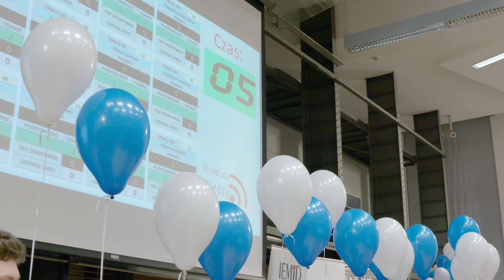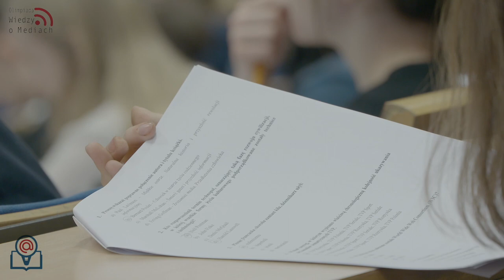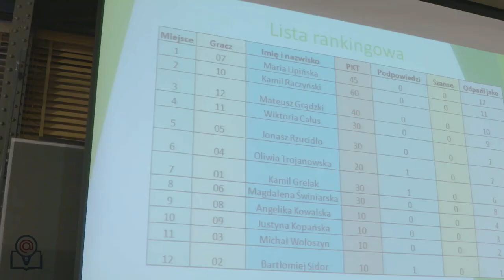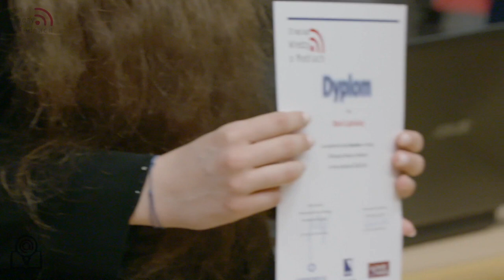2019 Relacja z V edycji Olimpiady Wiedzy o Mediach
Studio Tv Horyzont 21 zaprasza do oglądania relacji video z finału V edycji Olimpiady Wiedzy o Mediach.

Jak co roku organizatorem był Wydział Dziennikarstwa, Informacji i Bibliologii UW, a współorganizatorami 15 wyższych uczelni z całego kraju. Po napisaniu testu z zakresu wiedzy o mediach zawodnicy uczestniczyli w spotkaniu z p. redaktor Anitą Werner, a następnie udali się na zwiedzanie gmachu Telewizji Polskiej przy ul. Woronicza w Warszawie.

Drugiego dnia ci, którzy najlepiej napisali test, odpowiadali na pytania, a ich odpowiedziom przysłuchiwali się pozostali uczestnicy i opiekunowie. W wyniku tej rywalizacji wyłoniono zwycięzców tegorocznej edycji. Pierwsze miejsce zajęła Maria Lipińska z XX Liceum Ogólnokształcącego im. Zbigniewa Herberta w Gdańsku, II miejsce – Kamil Raczyński z Zespołu Szkół Ogólnokształcących i Zawodowych im. majora Henryka Sucharskiego w Bolesławcu, a III miejsce – Mateusz Grądzki z I Liceum Ogólnokształcącego im. Tadeusza Kościuszki w Łomży. Zwycięzcom serdecznie gratulujemy i życzymy dalszych sukcesów.

Tradycyjnie nagrodzone zostały również szkoły, z których najwięcej osób zakwalifikowanych zostało do II etapu olimpiady. W tej kategorii I miejsce zajęło XV Liceum Ogólnokształcące im. Zjednoczonej Europy w Gdańsku, II miejsce – Liceum Ogólnokształcące w Sokółce, a III miejsce – I Liceum Ogólnokształcące im. Mikołaja Reja w Jędrzejowie.